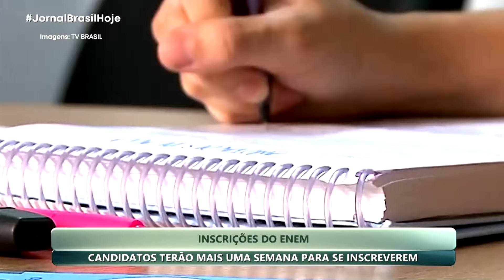JBH | Prorrogação inscrições do Enem 2024 - 10/06/2024